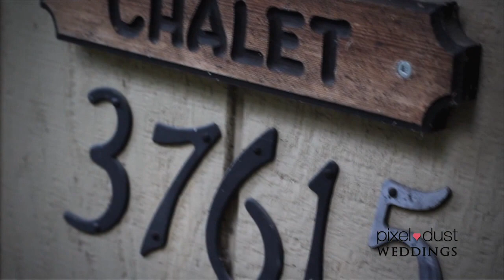Haifley Wedding Video by Pixel Dust Weddings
Our wedding video done by Dani at Pixel Dust Weddings. Filmed at Alexanders Country Inn and Mount Rainier National Park. We hope you have as much fun watching it as we did!